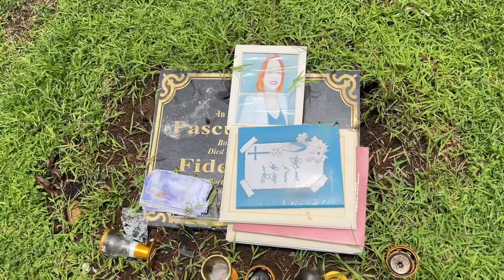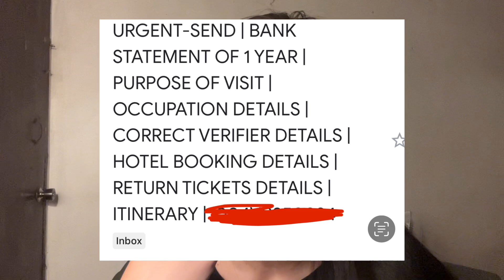LIFE IN THE PH 🇵🇭: PROBLEMS WITH INDIAN E-VISA APPLICATION!😮‍💨 | BONDING WITH COUSINS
❤  Sam